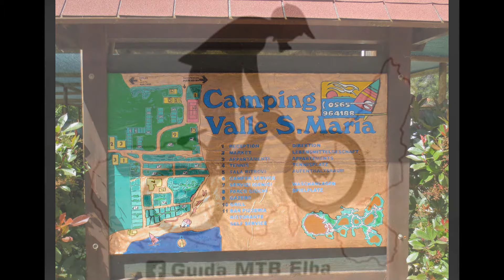bike tour Elba 2018-05-14 - Lacona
Primo giorno e approccio in mtb di un' isola meravigliosa.